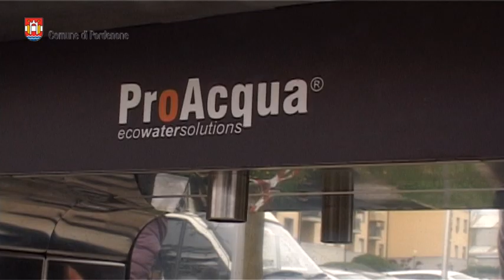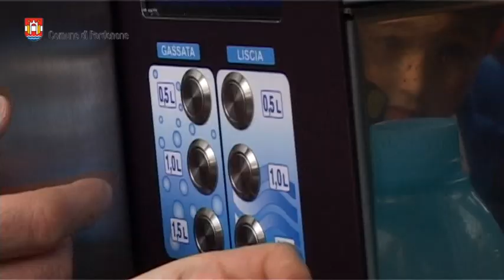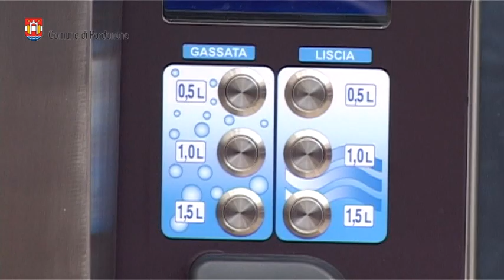Inaugurate a Pordenone le casette dell'acqua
Questa mattina sono state inaugurate le casette dell’acqua. Alle ore 11 quella in Via G. Galilei con la partecipazione di due classi della scuola G. Nervesa ed altrettante della “B. Odorico” e alle ore 12 in Via Pirandello con la partecipazione di tre classi della “A. Rosmini”.

Sottolinea l’assessore Nicola Conficoni - Incoraggiando il consumo dell’acqua potabile fornita dal civico acquedotto intendiamo limitare il consumo delle bottiglie di plastica nonché aiutare le famiglie a risparmiare. Gli utenti, infatti, potranno acquistare l’acqua microfiltrata, sia naturale che gasata, al prezzo di 0.04€ al litro.